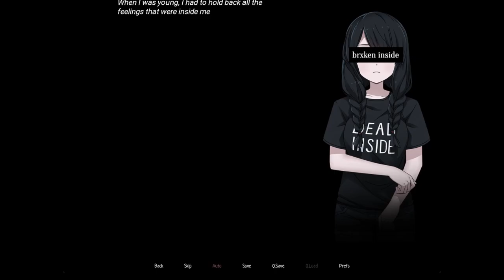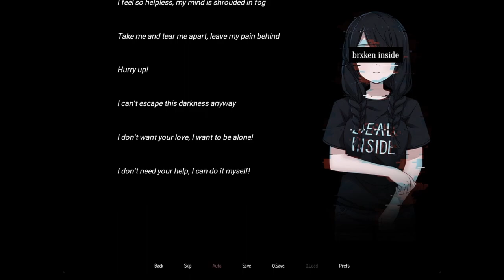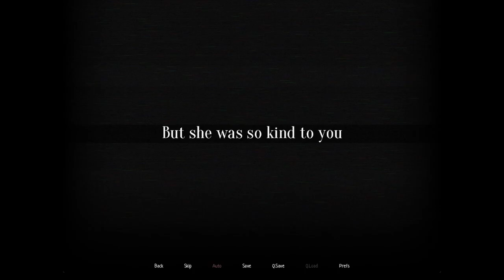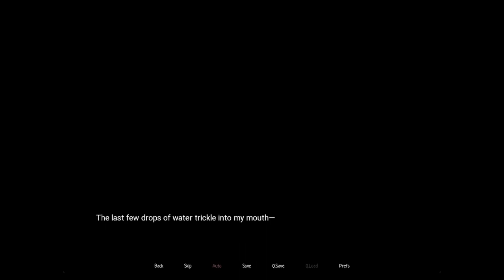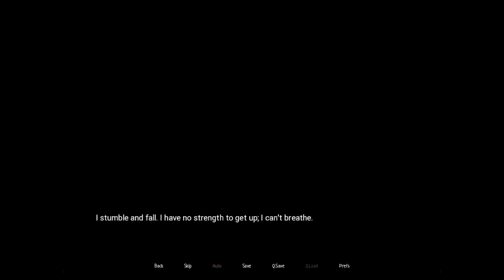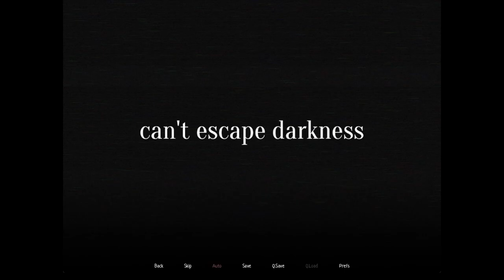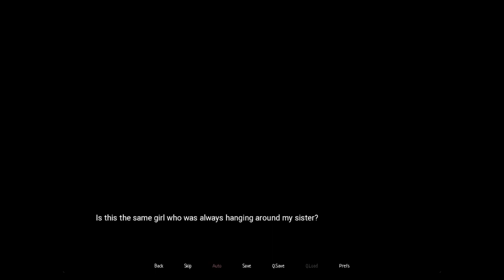Brxken Inside Walkthrough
Brxken Inside

Creator: hatereallys